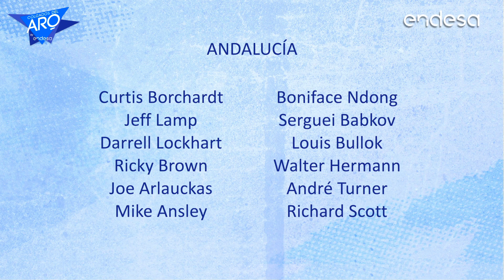COLGADOS DEL ARO 6x45 Juego estrategia - Liga Autonómica de Extranjeros. Selección de Andalucía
Empezamos con el Juego de estrategia para ver qué Comunidad ganaría con los extranjeros que han pasado por la Liga Española, incluyendo la etapa pre Endesa